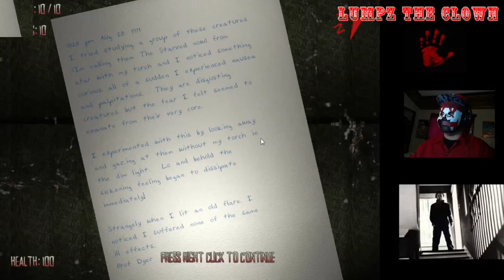Let's Play Phantasmal: The Shunned Ones with Lumpz the Clown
Yet another AWESOME indie game has landed in my lap, folks! About a week ago, I was approached by the awesome Joe Chang, who let me know about a game that he has in development currently (pre-alpha). Imagine my excitement when he mentioned that it was a ROGUE-LIKE HORROR! That's right! A randomly generated dungeon crawler (similar to Sword of Fargoal) blended with HORROR!!! HOLY SHIT! The game is currently in Kickstarter (links) and is even on Steam's Greenlight community! When you look past the pre-alpha graphics, you get an adrenaline-shredding game that's sure to please once it's completed! :-) If you're gonna back it, do it quick cuz there's less than 40 hours left!

for more clowny gamer goodness!